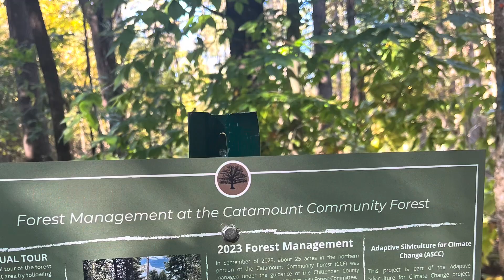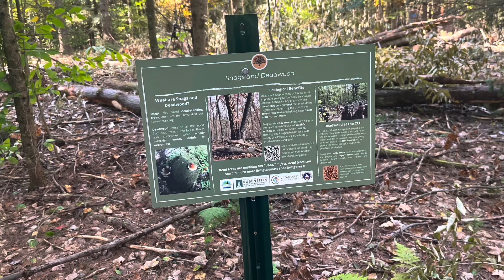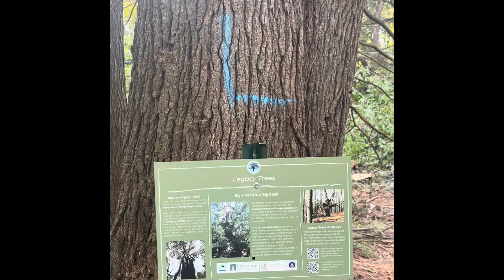What is Forestry? The Importance of Education in Forest Management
Ethan visits the forest management project at the Catamount Community Forest to install interpretive signage and to discuss the importance of education and outreach in forest management. Check out a story map about this project